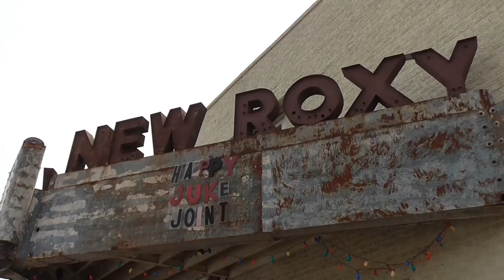Juke Joint Festival 2023!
I brought the Formula back to Clarksdale Mississippi for the 20th Annual Juke Joint Festival, and it was nothing short of AWESOME! The performances were off the chain! I mean if Clarksdale was a house, it got ROCKED!
There were so many performers to see, and it was no way I could see them all, but I hope you the videos of the performers I did see.  I can guarantee that you will not be disappointed!
I even put the Formula in the cruise-in! There were some nice rides in the city!
Take care and be blessed! Peace!